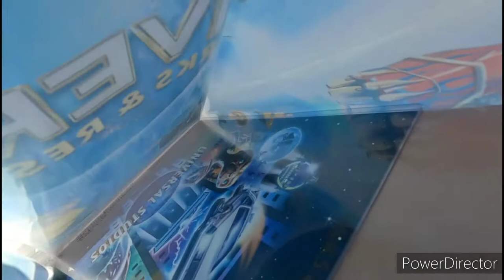Universal Studios Hollywood Vlog and senior field trip with Bernstein high school!!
Today's video it's pretty much a completely different Universal Studios Hollywood Vlog because in this video because we have been joining by all of my senior friends from Helen Bernstein high school for the CityWalk field trip for my school I had a lot of fun making this video hanging out with all of my friends at CityWalk.

also in this video we did go to Universal Studios Hollywood and there were massive updates at Super Nintendo World and CityWalk where all of my friends were at toothsome chocolate emporium!!

also if you haven't already make sure to drop a like on the video and also share it to all of your friends this video and my channel and help support the channel and consider to subscribe to the channel 👍